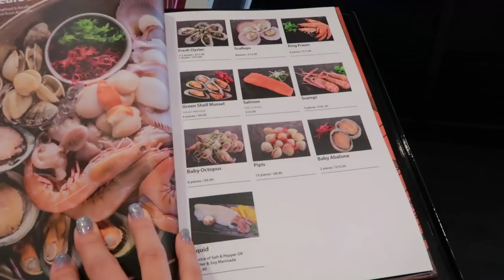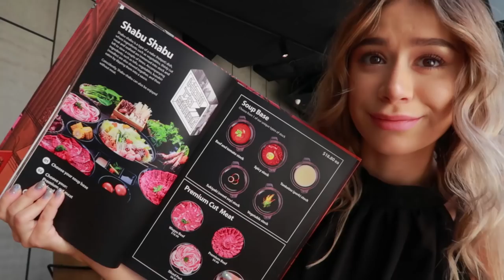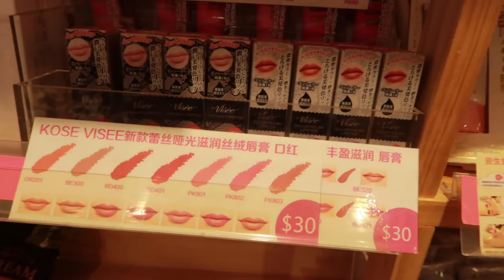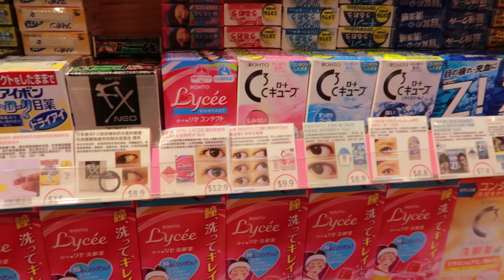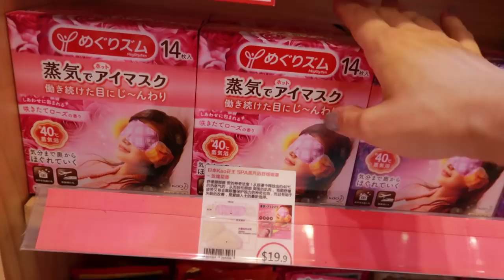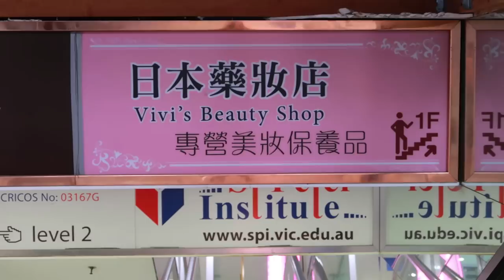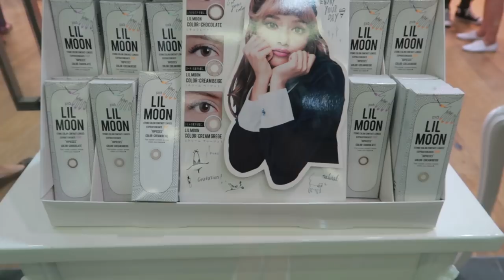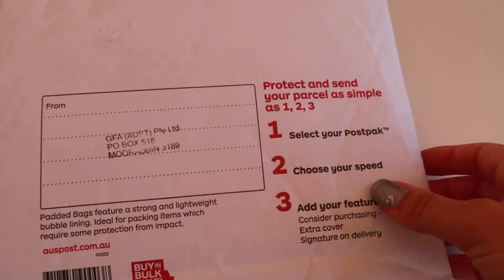TOP 3 PLACES KOREAN & JAPANESE COSMETICS IN MELBOURNE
MY TOP 3 PLACES TO BUY KOREAN AND JAPANESE COSMETICS IN MELBOURNE CBD
No.1 MD Ranking So Good Swanston Street
No.2 M Plaza Swanston Street
No.3 Merry Season Bourke Street

SUKIYAKI AND SHABUSHABU AT TETSUJIN IN MELBOURNE CENTRAL

▼FILMED ON▼
Canon G7X MarkII

▼EDITED▼
Premier Pro